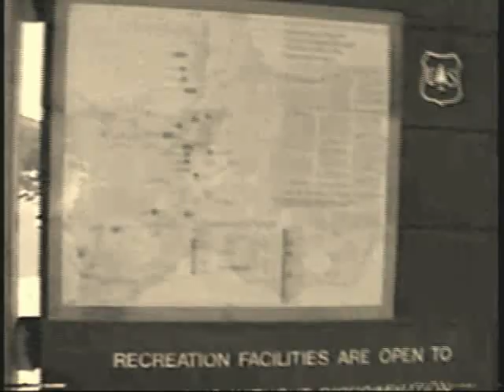Courtright Reservoir dome and dam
Courtright Reservoir.
The elevation of the dome is approximately 8,700 ft.
The elevevation of Courtright Reservoir is about 8,200 ft.
The date the video was shot is June 15th, 1991.
Courtright Reservior is in Eastern Fresno County,
about 2 hours away from Fresno.

Filmed by Oscar Garza
Video re-edited by Josh P.J. for Frank Bonilla.